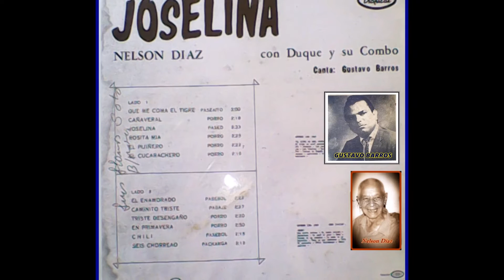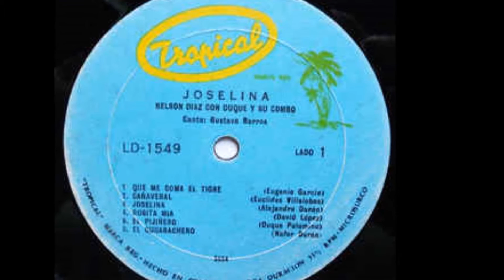EL CUCARACHERO .NELSON DÍAZ CON DUQUE PALOMINO Y SU COMBO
TEMA DE LA  AUTORÍA DE NAFER DURÁN QUE APARECE EN EL, COMO SIEMPRE HE DICHO ,EXITOSO VOLUMEN DE NELSON DÍAZ CON DUQUE PALOMINO TITULADO JOSELINA, YA QUE TODOS SUS NÚMEROS GUSTARON. EL CUCARACHERO.